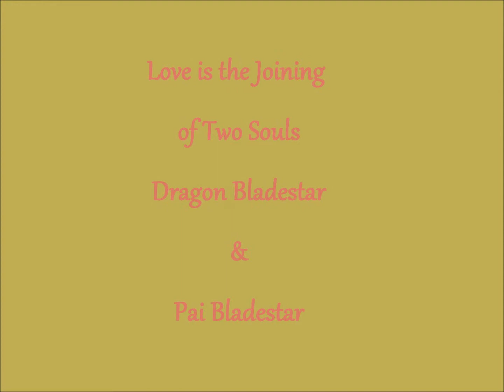Dragon & Pai Wedding FFXIV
Dragon Bladestar & Pai Bladestar Wedding Jan. 13 2014 FFXIV